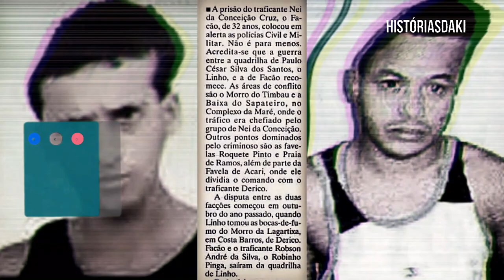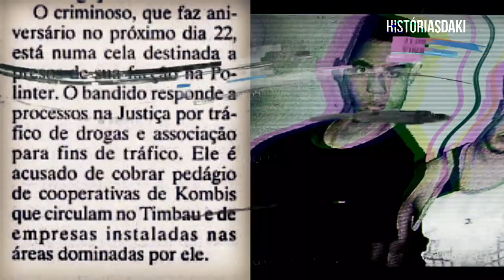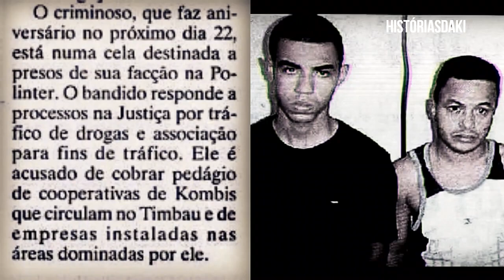CONFLITO FACAO E LINHO, +OPERAÇAO FACAO